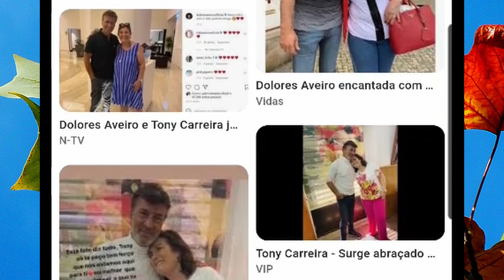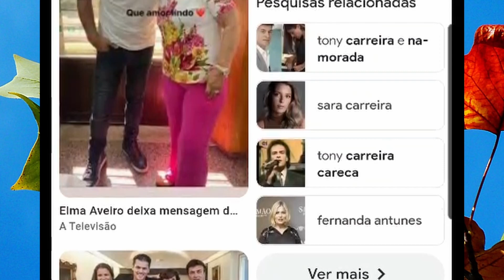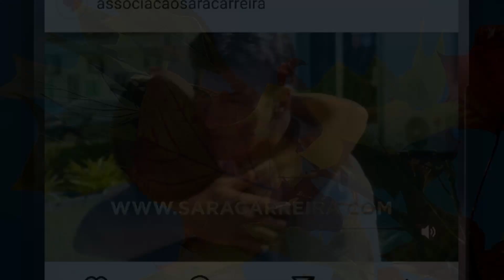Fernanda e Tony Carreira juntos no Casino Estoril